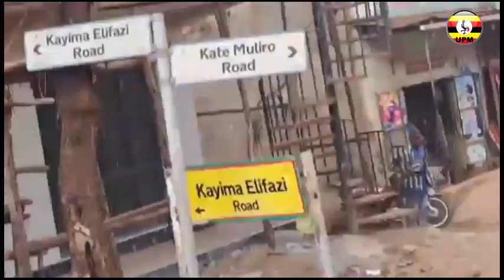Amasasi ne teargas mubawagizi ba Bobi wine abagenze kukisaawe okumwaniriza, police yatidde nnyo